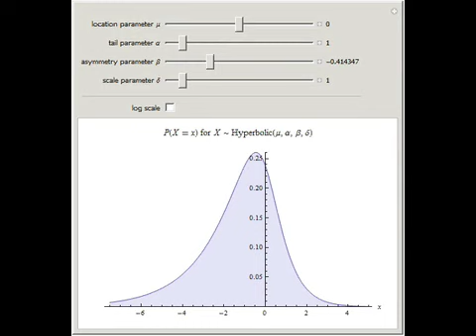Hyperbolic Distribution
In this Demonstration we visualize the probability density function of the hyperbolic distribution, which has parameters mu (location), alpha (tail), beta (asymmetry), and delta (scale). These are all real-valued, with the additional constra...

Contributed by: Peter Falloon